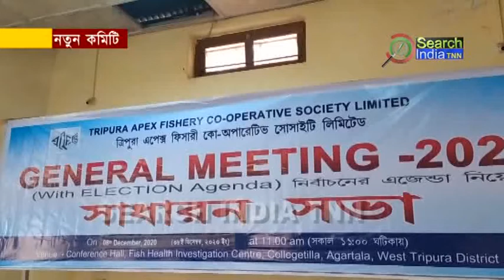ত্রিপুরা এপেক্স ফিশারি কো-অপারেটিভ সোসাইটি লিমিটেডের নতুন কমিটি নির্বাচিত হল মঙ্গলবার।